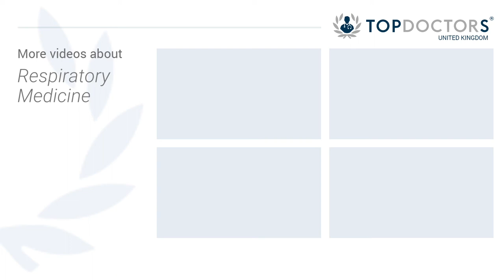What is bronchoscopy?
In this video consultant chest physician Dr Andrew Barlow discusses the role of a bronchoscopy in diagnosing lung diseases, and when you might be recommended for one.